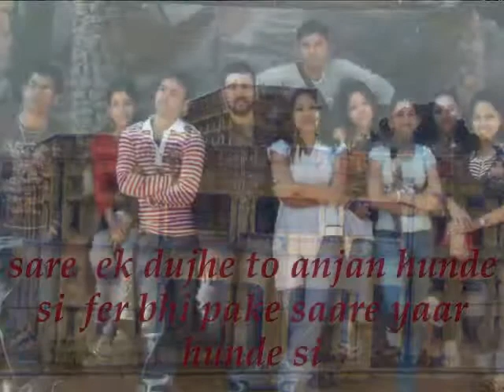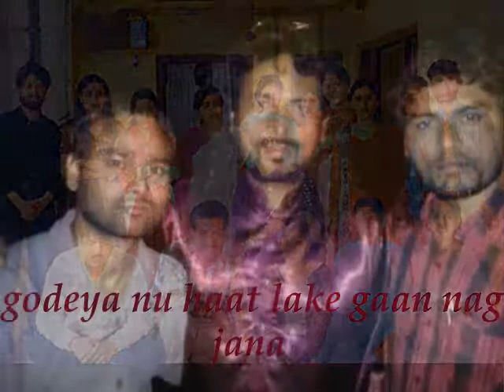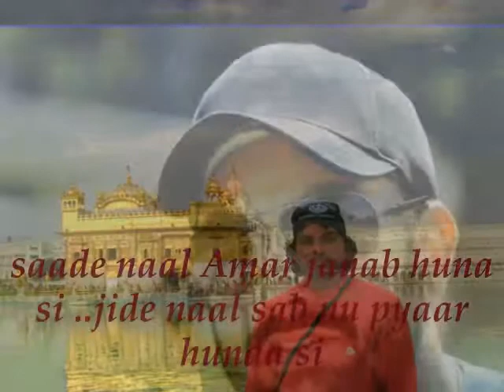yaaro gal hai 2003 di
vikram kumar sawariya